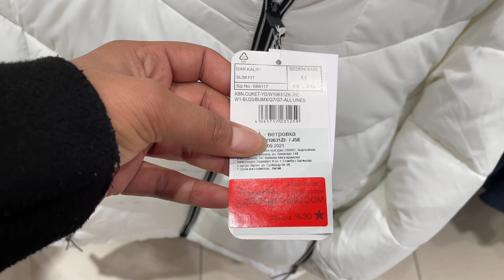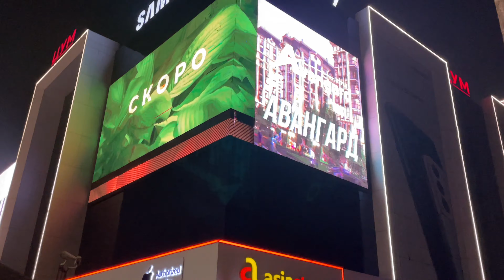GOING ON A LITTLE SHOPPING || Alamadin bazar || Dordoi plaza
Hello frnds, My name is Vishvendra Singh Gurjar.I am from Jaipur,Rajasthan (INDIA).

Currently I am doing MBBS in Kyrgyzstan in Kyrgyz State Medical Academy (KSMA).